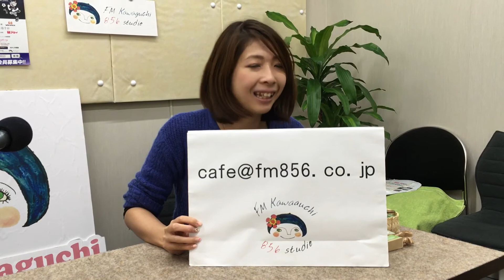川口市内の情報満載！「あなたのあだ名教えて！」ラジオ生放送！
火曜日 DJ 中本真理
水曜日 DJ 金谷美奈子
木曜日 DJ 吉田和美

FM Kawaguchiでは川口市民に役立つ情報を毎日お届けしています。川口市のイベントやニュース、グルメ、料理、子育て、川口市の広報誌の情報も。もちろん、災害に備え、防災情報も充実。講談師、落語家、ミュージシャンなど個性的なDJたちも勢揃い！埼玉アストライアやアヴェントゥーラ川口など地元スポーツチームを応援！川口市の企業や市産品をPRしてます！